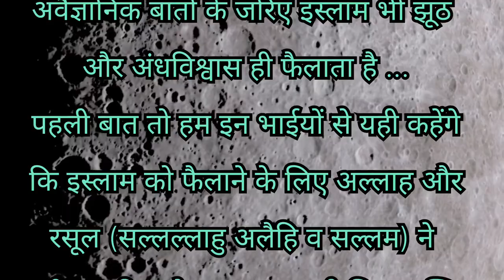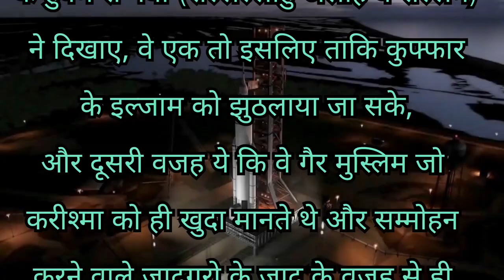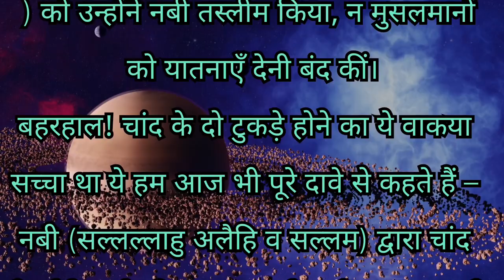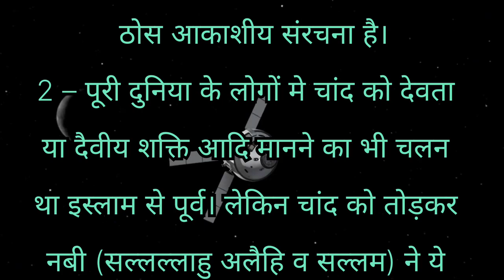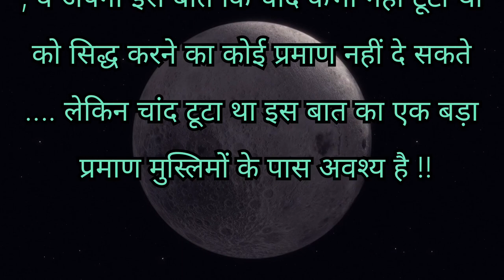चांद के दो टुकड़े हकीकत या अंधविश्वास | Moon split Fact or Fiction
chand ke 2 tukde
aap huzur sallallahu alaihi wasallam ne Chand ke 2 tukde kiye
Islam main chand ke Raaz
chand ki baate
chand mera dil

kya chand ke 2 tukde huye the
chand ke do tukde science
chand ke 2 tukde hune wala mojza
moon split proof

we are uploading islamic story and moral story